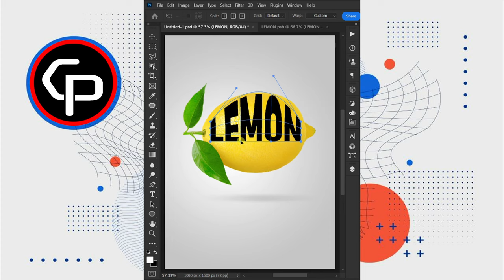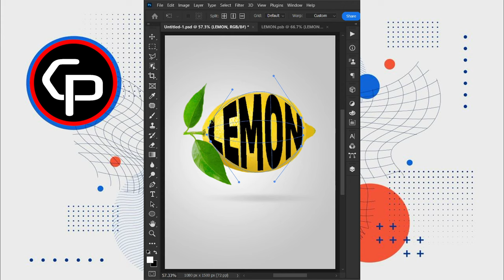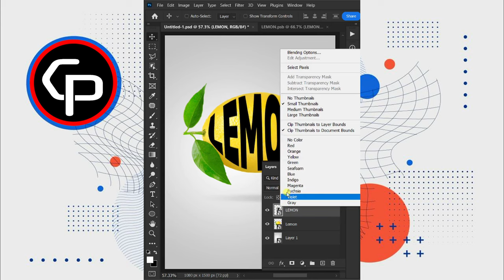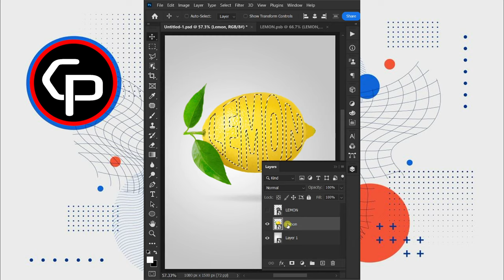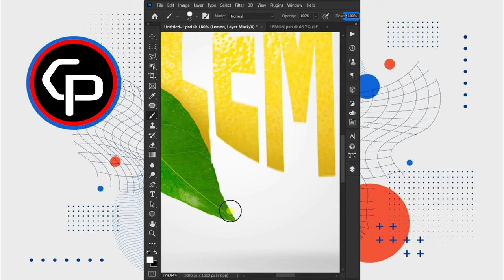How To Create Lemon Text Effect In Photoshop